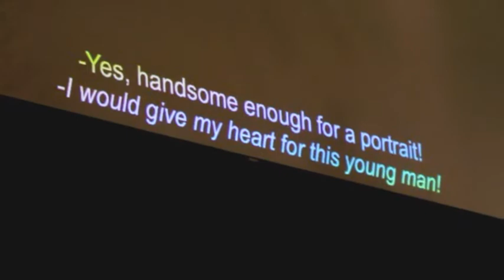Mozart's 'The Magic Flute' performed at Tornstrom - Brainerd Dispatch MN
The Lakes Area Music Festival's first-ever opera production of Mozart's "The Magic Flute," will be held at 7 p.m. Wednesday, with a pre-concert lecture at 6:30 p.m. Both concerts will be at Tornstrom Auditorium in Brainerd.

The concerts are free, but donations to help support the festival are encouraged.

"The Magic Flute" will be a semi-staged version of Mozart's opera, featuring acting, costumes and scenery. The spoken parts of the opera will be in English, with singing in German with English super-titles above the stage. According to the production's director, Leah Arington-Grair, "'The Magic Flute' is a genius tale of life lessons learned through colorful characters and extraordinary adventures. The ordeals that Tamino and Papegeno must overcome before they each find their own true love teach us that courage, virtue and wisdom are always rewarded."

The opera will be conducted by Jeffrey Stirling, music director of the St. Paul Civic Symphony. The leading roles will be sung by Paul Hopper of ADA Artist Management, Julia Bullock of the Julliard School, John Taylor Ward of Yale University, who is also the festival's assistant artistic director, Maggie Boland of Northern Arizona University, Carrie Anne Winter of the University of Maryland and Kyle Matthew Knapp of the University of Michigan. The Three Ladies will be sung by Abigail Dueppen, Meghan Attridge and Ashley Hill Hibbard. The youthful Three Spirits will be Danny Allin, Carson Babbini and Hannah Mahr of the Northfield Youth Choir, and Hannah Mahr, all who have been coached by Elizabeth Shepley, artistic director of the Northfield Youth Choirs. The Speaker of the Temple will be Lyndon Meyer.

The Lakes Area Music Festival was established in 2009 and is featuring seven concerts this season through Aug. 19.